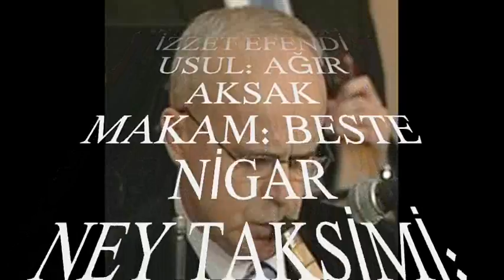Eliz AVAROĞLU-Gayrıdan Bulmaz Teselli Sevgilim (Ney Tak.) (BESTE NİGAR)R.G.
SOLİST:
*ELİZ AVAROĞLU*
VİDEOYU YAPAN
*RECEP GAYRETLİ*
GÜFTE: YAHYA NÂZIM EFENDİ
BESTE: KADI ASKER MUSTAFA İZZET EFENDİ
USUL: AĞIR AKSAK
MAKAM: BESTE NİGAR
NEY TAKSİMİ: UĞUR ONUK
Gayrıdan Bulmaz Teselli Sevdigim
Sendedir Dîvâne Gönlüm Sendedir
Âşıkım Eyle Tecellî Sevdiğim